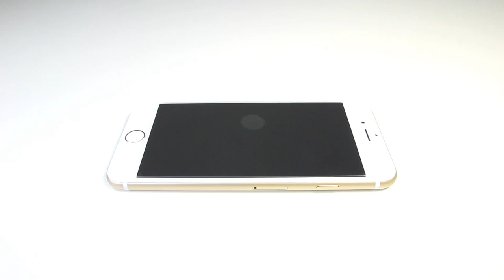Retrait des bulles et poussières sous la protection écran anti-chocs (NON-FLEX) - RHINOSHIELD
Voici le tutoriel pour retirer les bulles et les poussières sous la protection écran, à l'aide des stickers que nous fournissons dans le paquet.
ATTENTION : il s'agit d'un tutoriel concernant la protection anti-chocs et non la protection FLEX.

Retrouvez tous nos tutoriels dans notre playlist "Nos Tutoriels" ou sur notre

Si toutefois vous rencontrez un problème lors de l'installation, n'hésitez pas à contacter notre support en fournissant des photos !